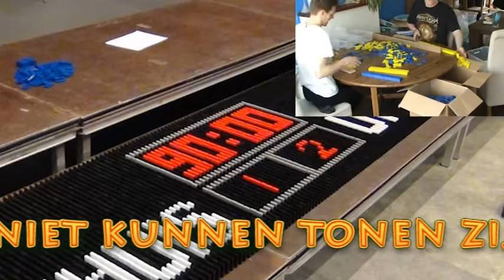Bind Bedankt! (Special screenlink project)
Wij bedanken onze opdrachtgevers voor een geweldige samenwerking!